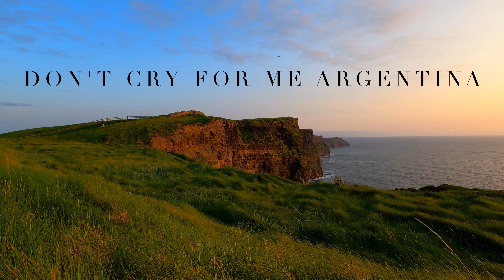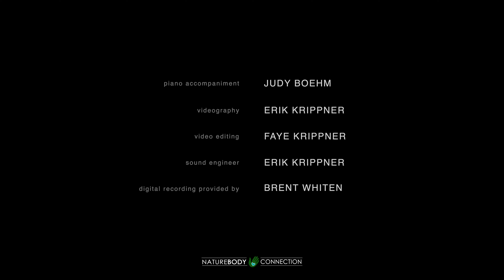Don't Cry for Me Argentina sung on the Cliffs of Moher